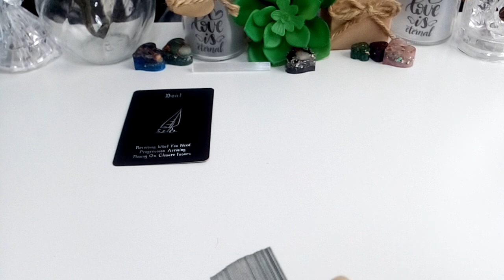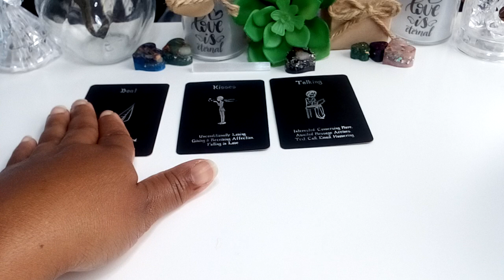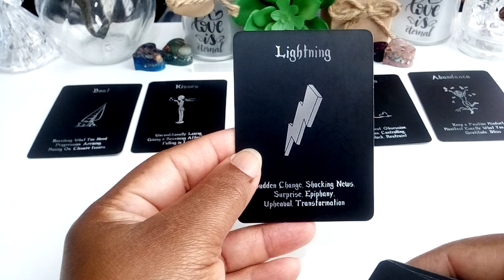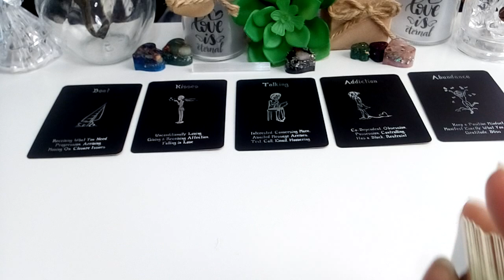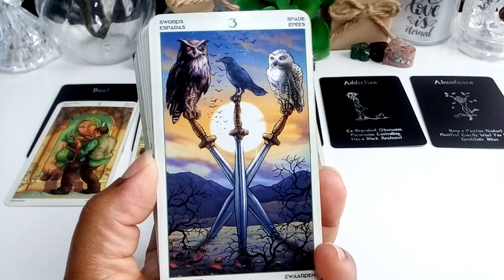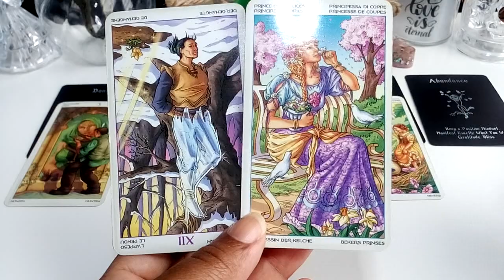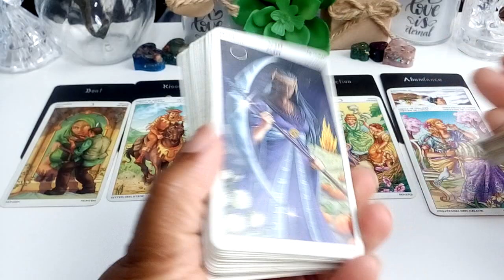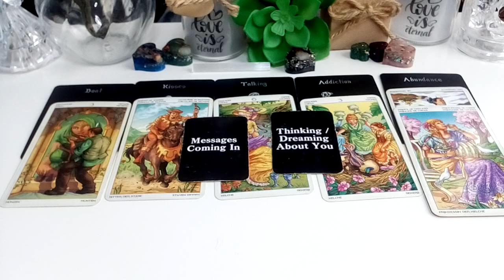Divine Masculine: No One Else Loves Me Like You Do! 💞😘💌